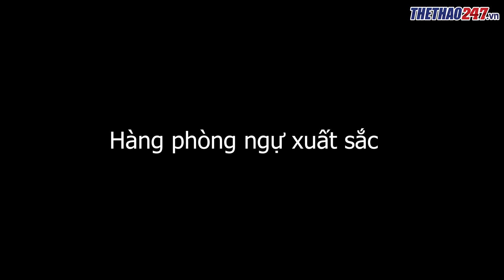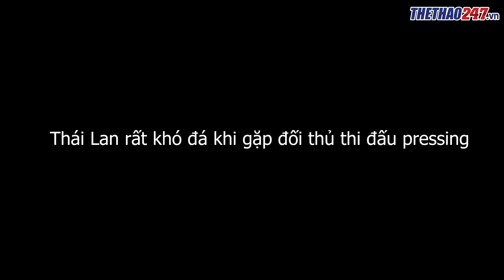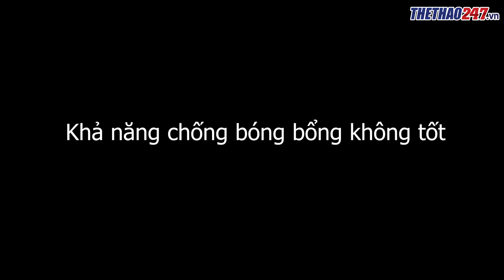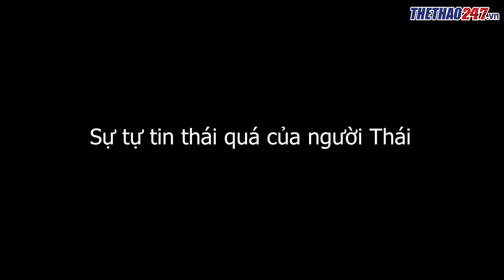King's Cup 2019: Thái Lan lại phạm 'SAI LẦM LỚN' y như đợt U23 Thái Lan thua 0-4 U23 Việt Nam